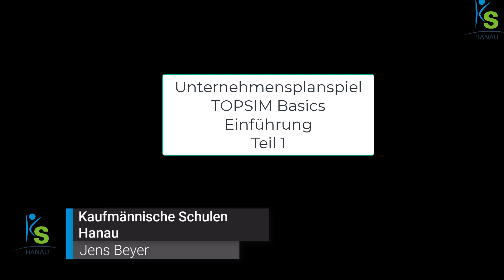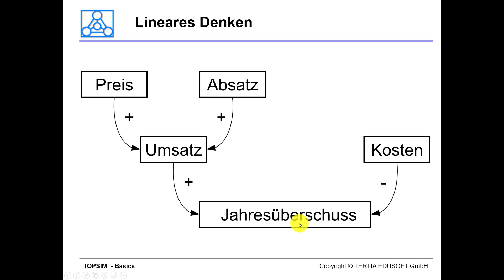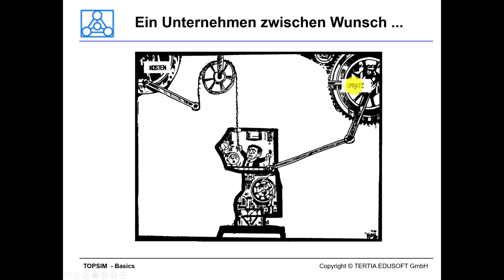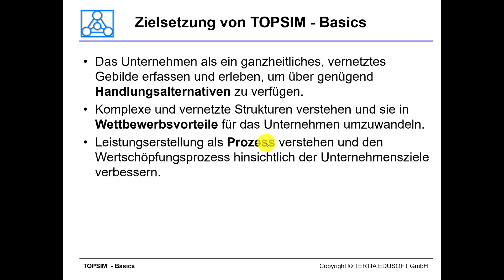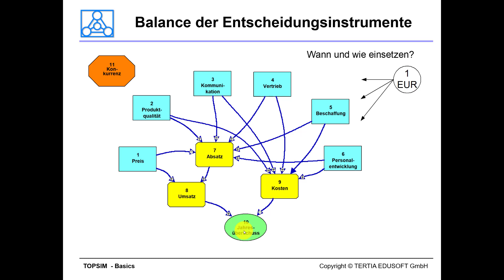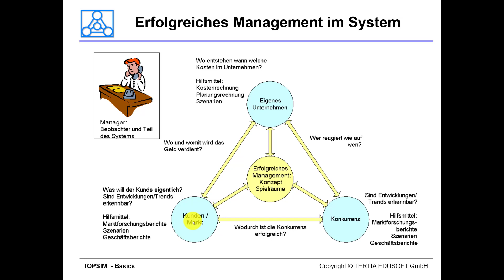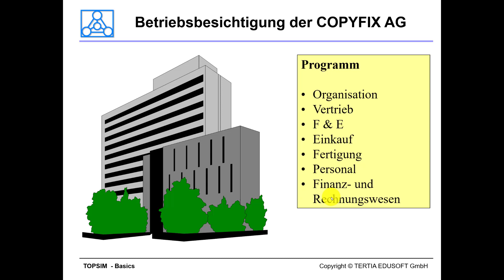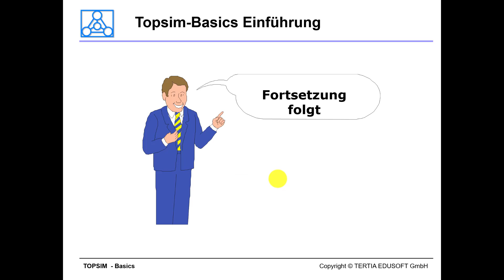BWL - Unternehmenspalnspiel TOPSIM Basics - Einführung Teil 1